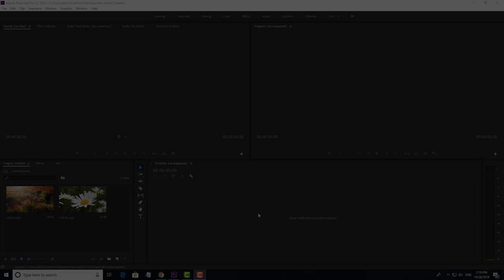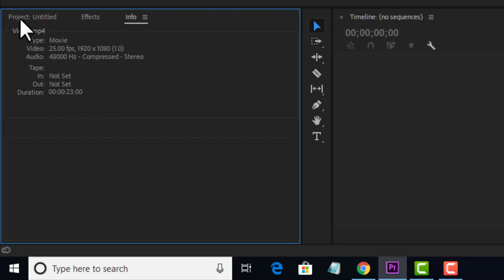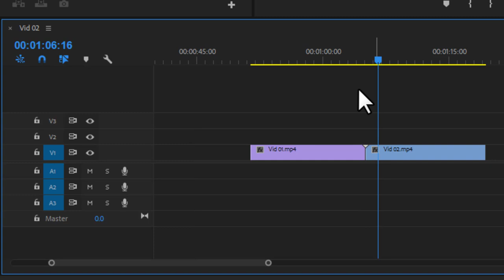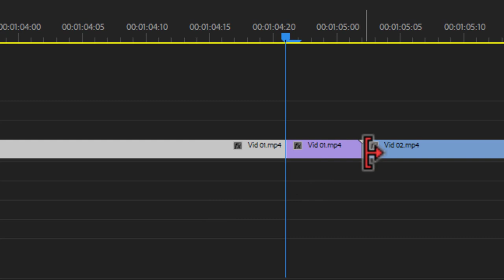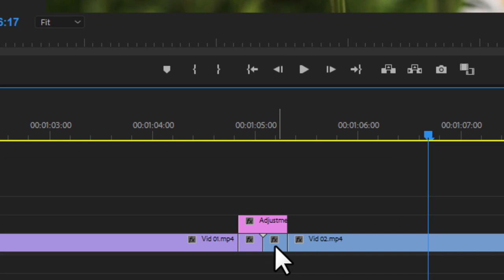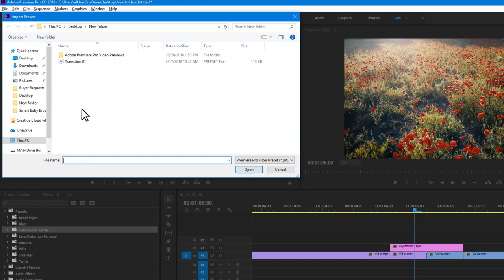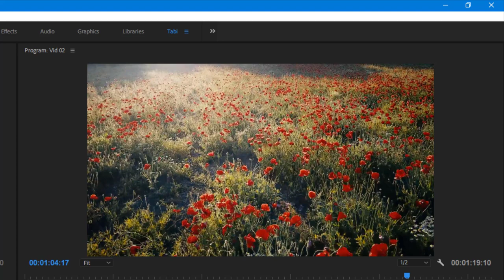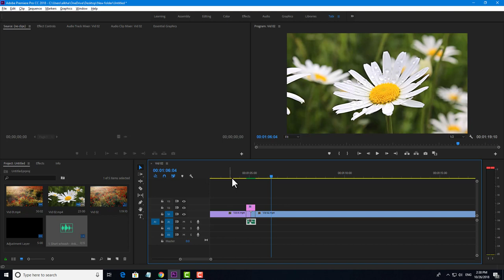FREE TRANSITIONS PACK #1 for Premiere Pro II How to Import and Customize (Urdu/Hindi)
Hello Friends! In this video, I'll share with you a FREE TRANSITIONS PACK + How you can apply these transitions to your videos. You can download the preset pack below:)